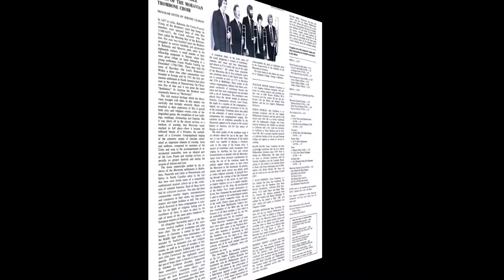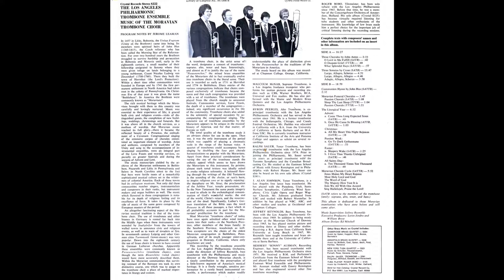Los Angeles Philharmonic Trombone Ensemble SIDE A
Music of the MORAVIAN TROMBONE CHOIR
Performed by the
Los Angeles Philharmonic Trombone Ensemble

SIDE A
Three Chorales by John Antes
・O Lord in Me Fullfill(SATB)
・O deepest Grief(TTTB)
・What Splendid Rays(SATTB)

Three Sonatas by Cruse(SATB)
・Largo, Allegro, Scherzo
・Largo, Allegro, Allegro
・Adagio, Allegro, Scherzo